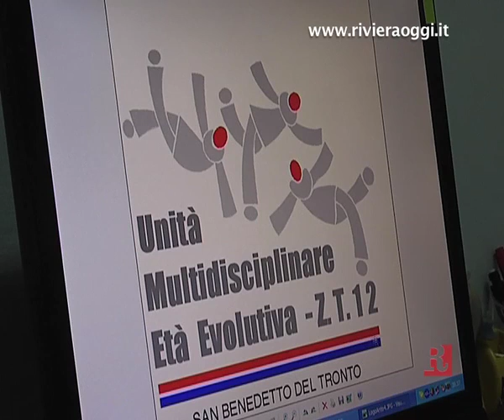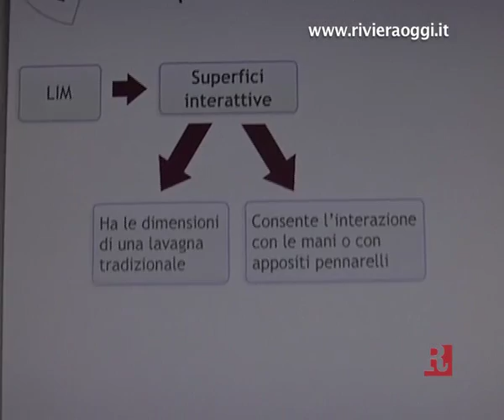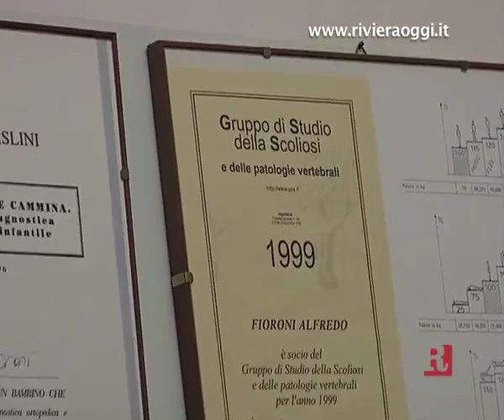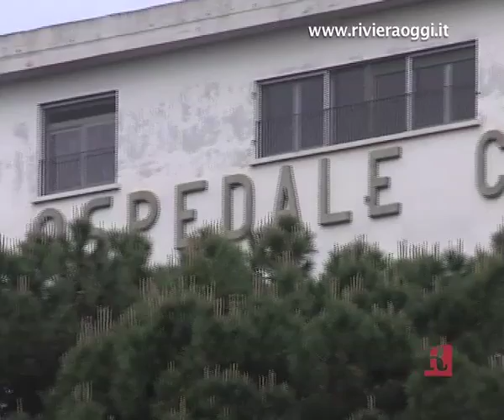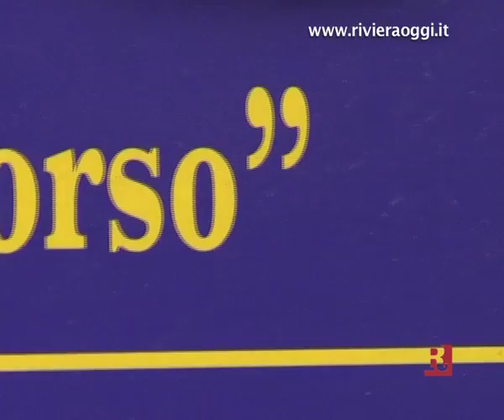Addio zaini scolastici pesantissimi: a San Benedetto un progetto innovativo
E c'è anche una iniziativa nelle scuole per prevenire i problemi derivanti dalla dislessia. Ce ne parla nei dettagli il dottor Alfredo Fioroni della Unità Multidisciplinare Età Evolutiva dell'ospedale civile "Madonna del Soccorso"